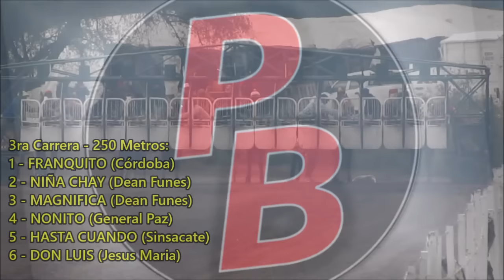CARRERAS PISTA LA HIGUERITA - CORDOBA (02-06-2024)